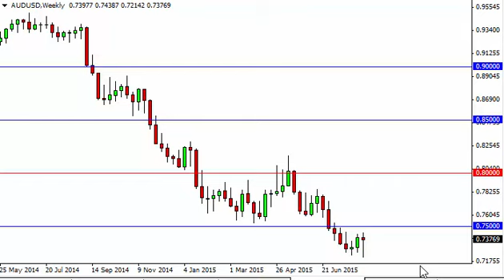AUD/USD Forecast for the week of August 17 2015, Technical Analysis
August 17 2015 currency weekly technical analysis for the AUD/USD pair.Find more information about Forex News Forex Technical Analysis Forex Fundamental Analysis and Forex Brokers on FX Empire